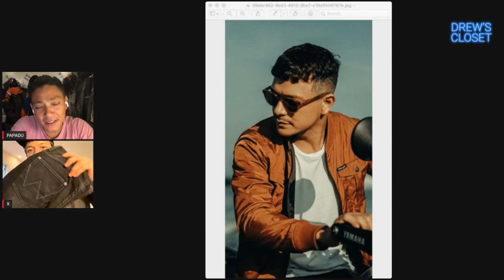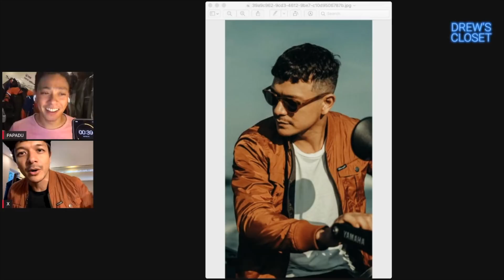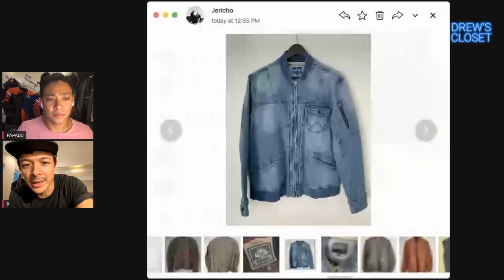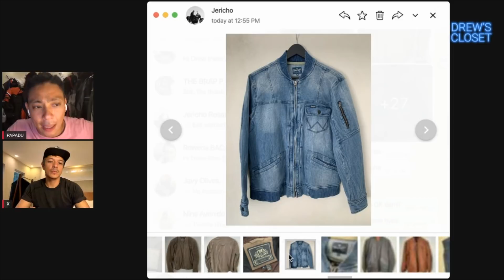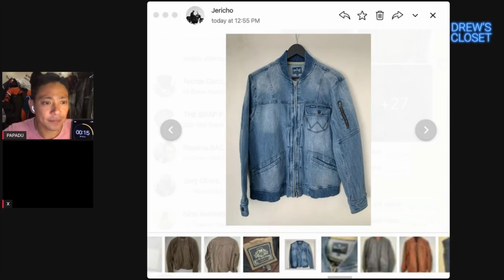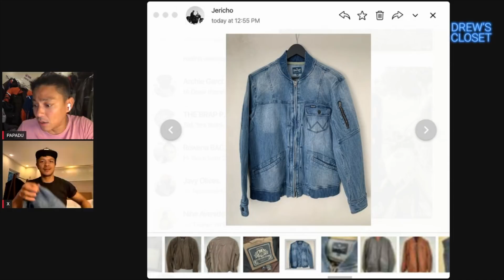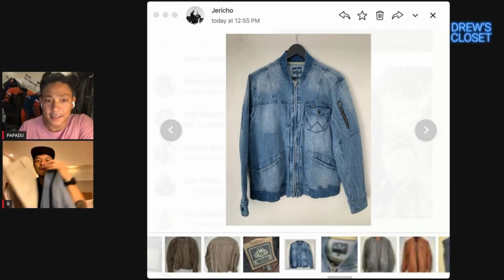Drew's Closet - Ep.2 Echo Rosales